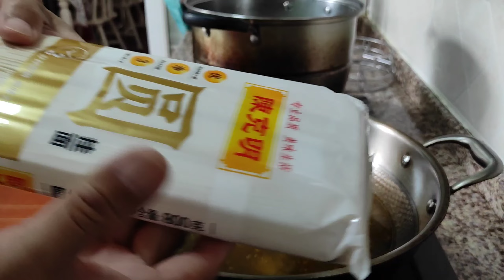许哥做菜 如何煮一碗美味的鸡蛋挂面 Bowl of delicious egg noodles Bro Xu's Cooking 許哥做飯 如何煮一碗美味的雞蛋掛麵